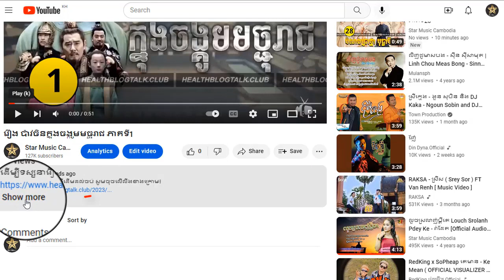រឿង ប៉ាវចិនក្នុងចង្កូមមច្ចុរាជ ភាគទី43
ដើម្បីទស្សនារឿងនេះពីដើមដល់ចប់ សូមចុចលើលីងខាងក្រោម៖

សូមអរគុណ